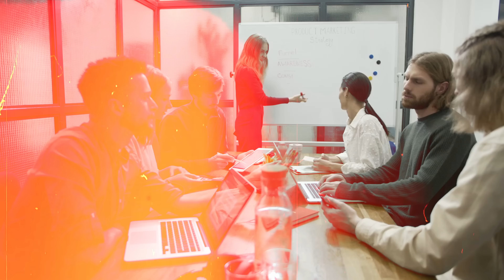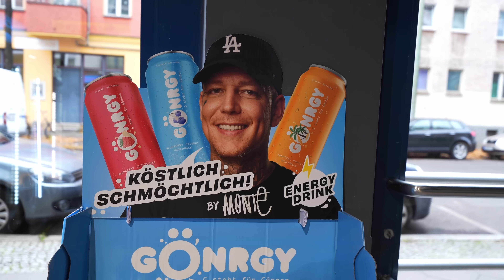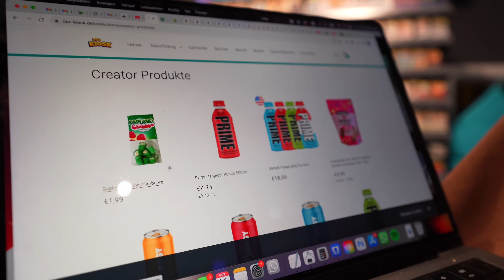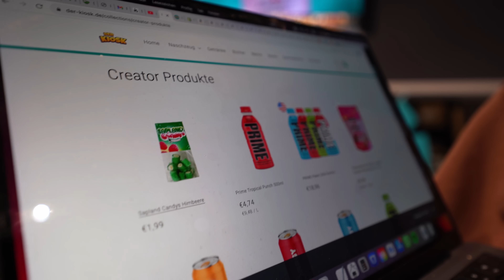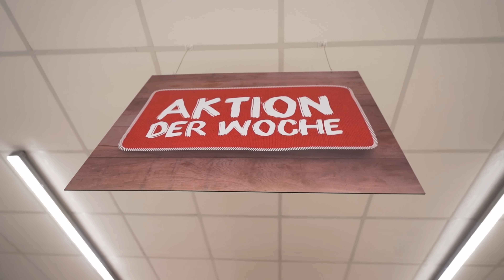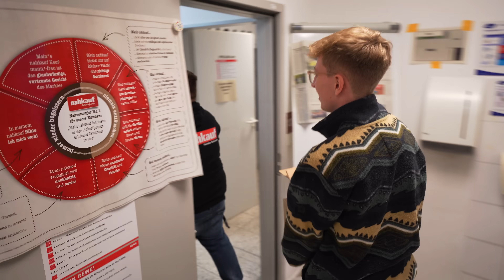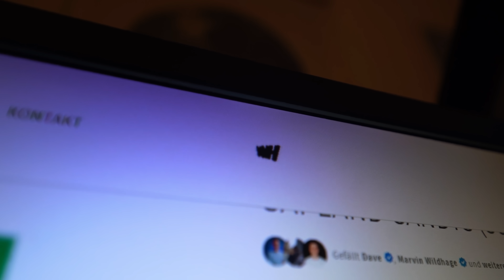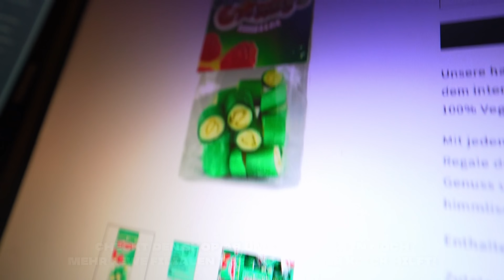Eigenes PRODUKT Deutschlandweit im Supermarkt & __€ verdient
Ich habe versucht Deutschlandweit mein eigenes Produkt weiterzuverkaufen und dabei __€ verdient

Im Video dabei : ​@MarvinWildhage  , @heyaaron ,@DERKIOSK , @REWE_Dein_Markt ,

REWE/Nahkauf Adresse : Alter Kamp 6 Hiddenhausen
Der Kiosk Adresse : Langhansstraße 7, 13086 Berlin